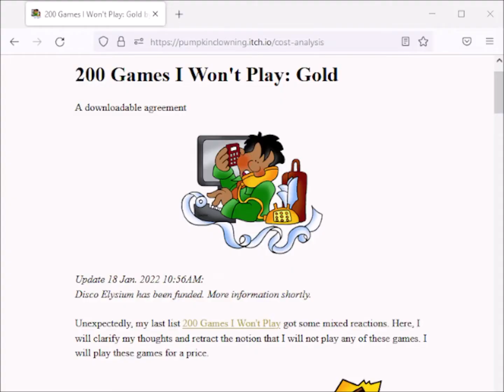Disco Elysium Stream Info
Tomorrow will begin the weekend in which I play Disco Elysium to finish.